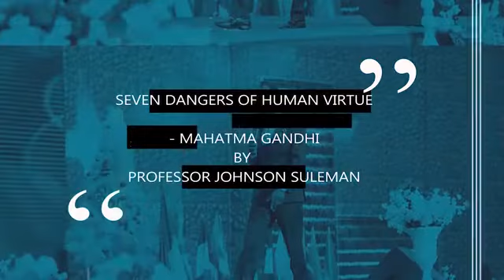KNOWLEDGE WITHOUT CHARACTER BY APOSTLE JOHNSON SULEMAN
7 human character that are dangerous.